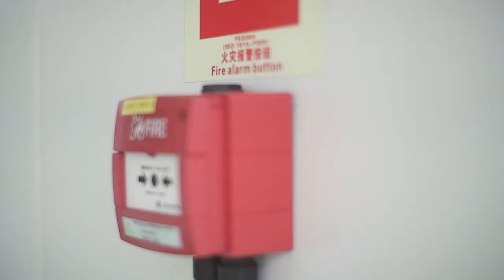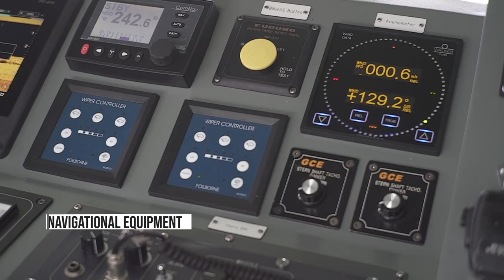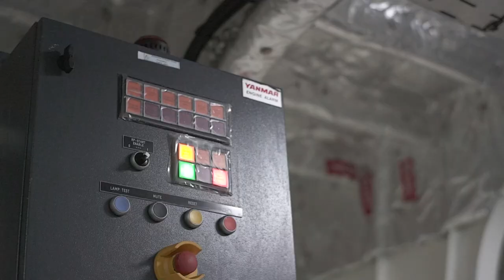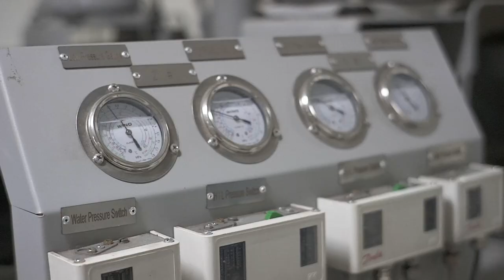FastCat M18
FastCat continues to provide better service to Filipinos with another brand new internationally-classed, roll-on roll-off passenger and rolling cargo ferry.

Have a FerrySafe, FerryFast and FerryConvenient trip!